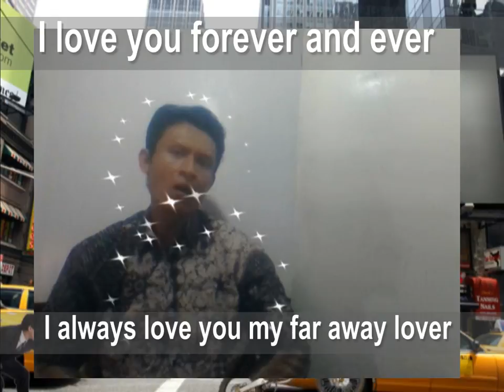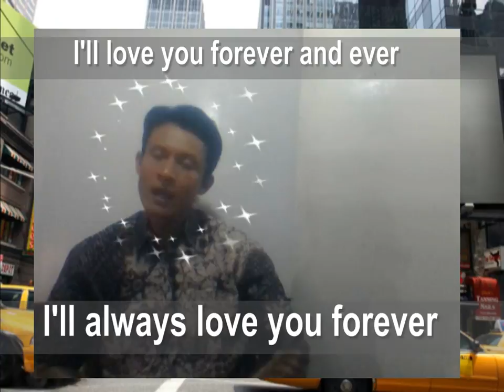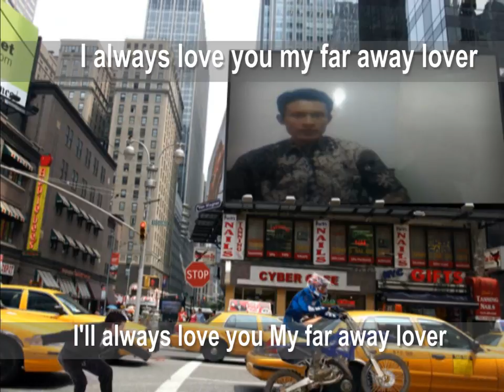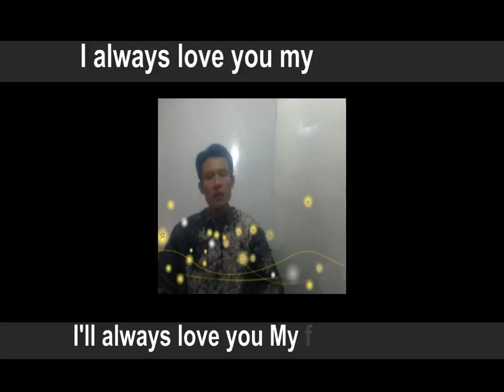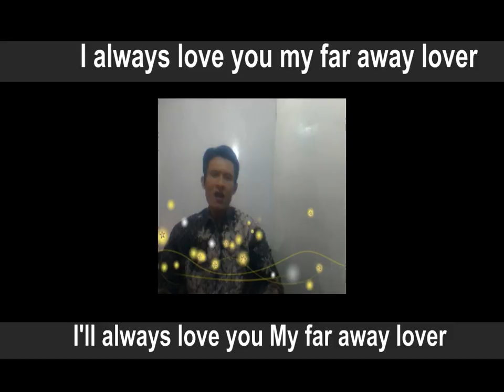Far Away Lover - Miftachul Wachyudi (Yudee)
do.
do so
Money is an excellent servant, but the host
very bad.